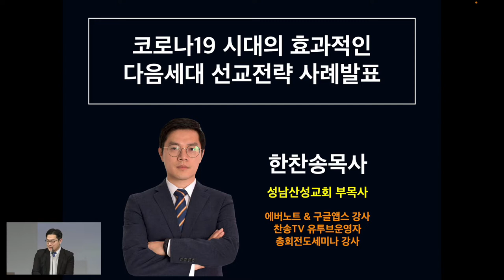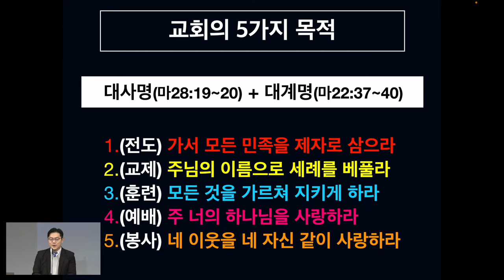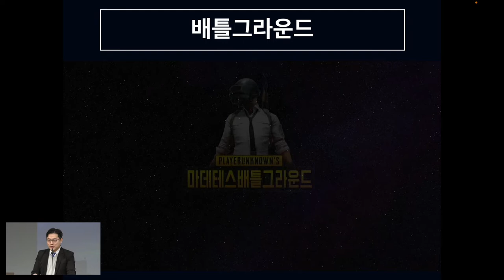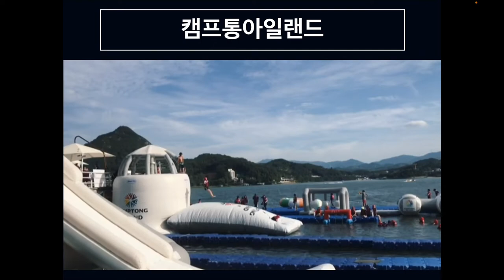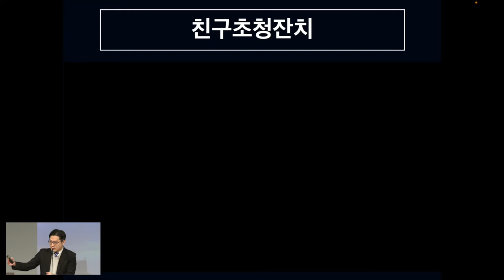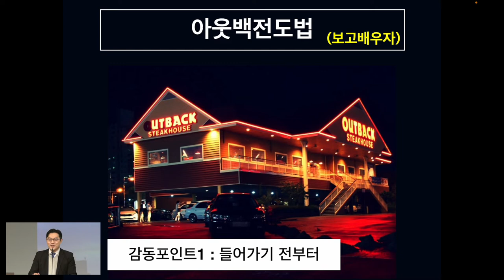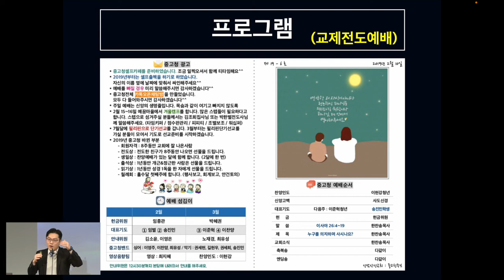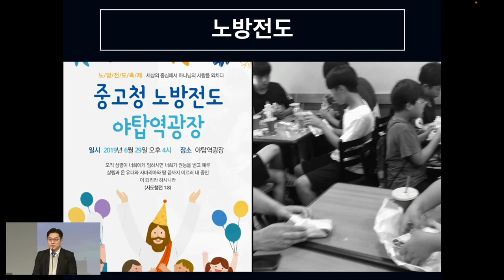[코로나19시대] 양적성장 전도전략 (1화)